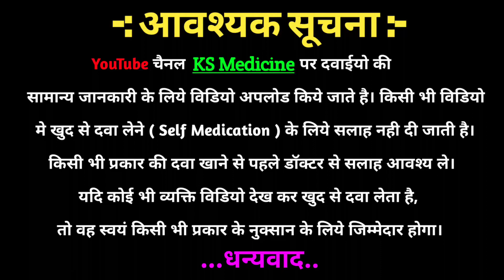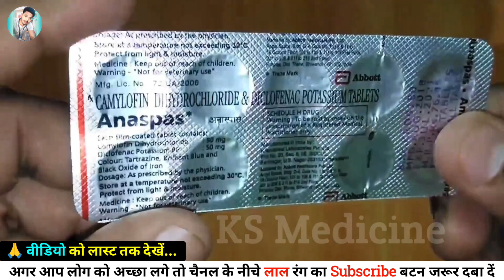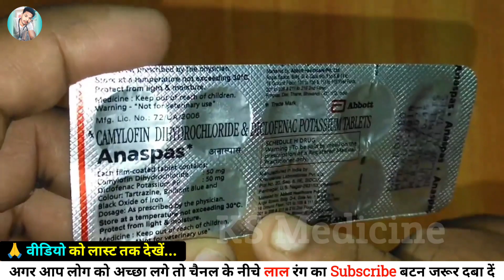periods pain relief || safe medicine in pregnancy || पेट दर्द की दवा || anaspas tablet uses in hindi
Anaspas tablet| इस वीडियो में Anaspas tablet के हिंदी में इस्तेमाल कैसे करें। हम चर्चा करेंगे कि Anaspas tablet के उपयोग और लाभ क्या हैं। Anaspas tablet कैसे लें। हम इस बात पर भी चर्चा करेंगे कि Anaspas tablet के साइड इफेक्ट क्या हैं। संपूर्ण जानकारी के लिए पूरा वीडियो देखें ।

Anaspas tablet

Anaspas tablet uses in hindi

Anaspas tablet in hindi

Anaspas tablet ke fayde

Anaspas tablet ke fayde in hindi

Anaspas tablet when to take

how to take Anaspas tablet

how to use Anaspas tablet

Anaspas tablet kis kaam aati hai

Anaspas tablet uses

Anaspas tablet review

Anaspas tablet dosage

Anaspas tablet side effects

Anaspas tablet review in hindi

Anaspas tablet ke bare mein jankari

Anaspas tablet ko kaise use kare